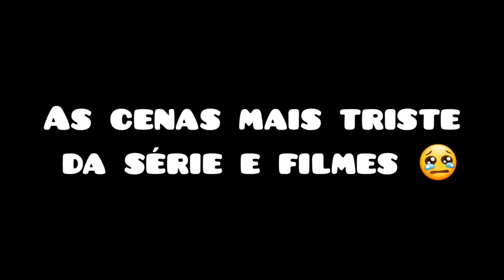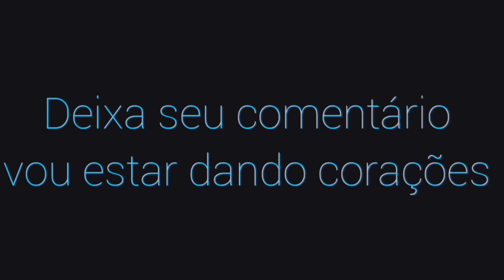as cenas mais triste da série e filmes 😢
oi tudo bem com vcs ? hoje vim trazer um vídeo pra vcs, as cenas mais triste da série e filmes

NOME DOS FILMES E SÉRIES USADOS NO VÍDEO 👇
13 REASSON WHY

QUASE 18

UM LUGAR SILENCIOSO

RIVERDALE

SOBRENATURA

MULHER MARAVILHA

VINGADORES GUERRA INFINITA

sai vídeo novo no canal toda semana
▶️segunda
▶️quinta
▶️sábado
▶️12:00 hs  ou as vezes 18:00 hs